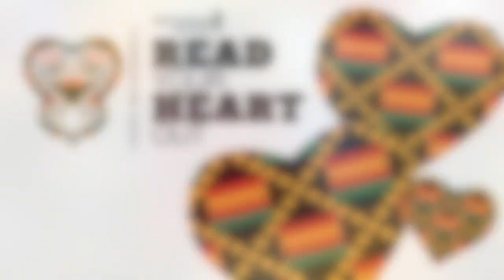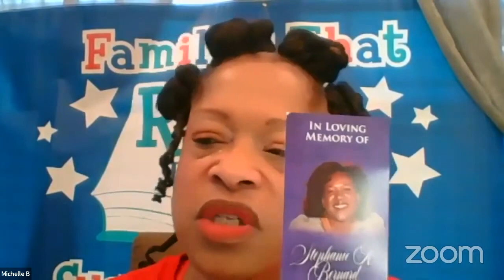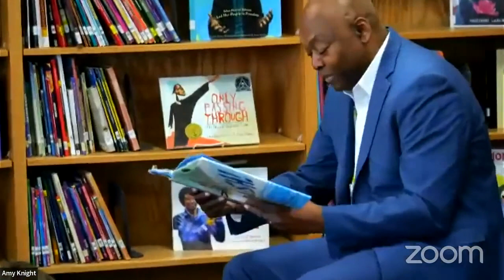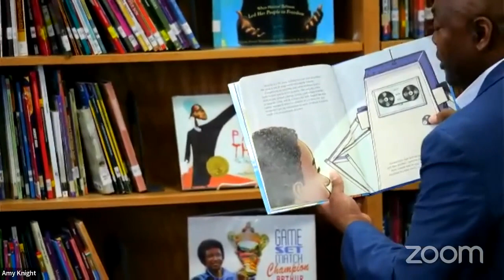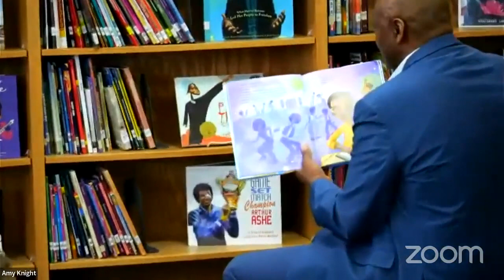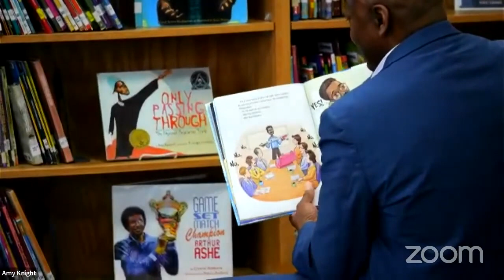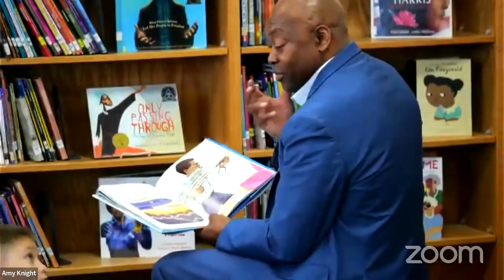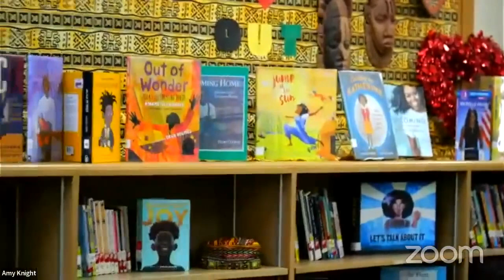RYHO 23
Monday, February 13, 2023, 10:30-11 am

In the month of February, schools across MMSD participate in the district's annual Read Your Heart Out (RYHO) event in celebration of National African American Parent Involvement Day.

In 2023, it will be our 19th year participating in this cultural tradition. Family members, community members and volunteers who identify as African American/Black read books, recite poetry, or connect with students through visual or oral storytelling in the classroom during February’s Read Your Heart Out celebration. Read Your Heart Out embraces the Seven Principles of Kwanzaa and sankofa. Schools work to embed these seven principles into their Read Your Heart Out event to make it special and to honor African American heritage.